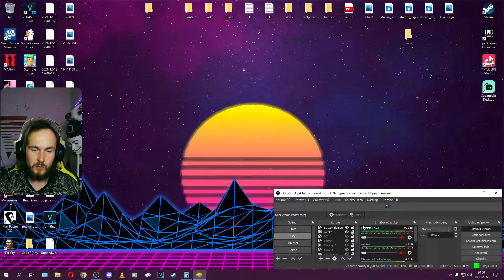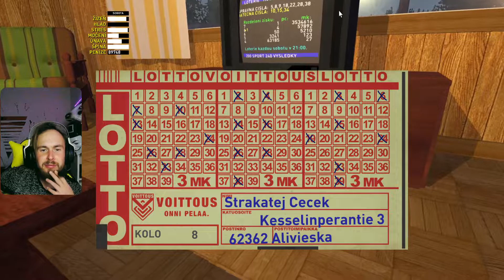Mám vyhráno? 🤣 02x22 | My Summer Car [CZ Titulky]